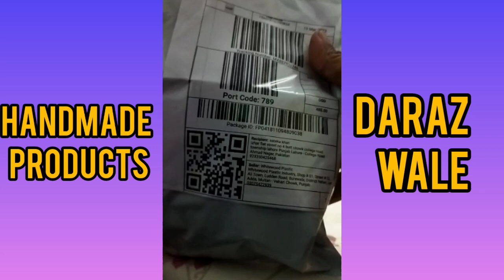Daraz Handmade Product Sale 2023 | Daraz Product Hunting Best Product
Daraz product hunting
daraz product hunting technique
daraz hunting
daraz handmade product sale
daraz handmade manufactring
daraz pakistani product